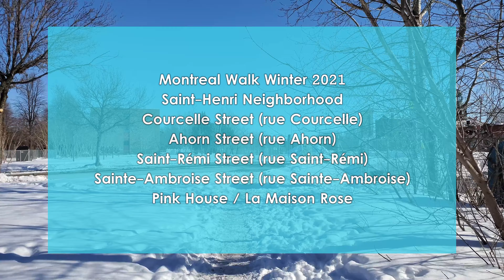4K Ungentrified Saint-Henri Neighborhood, Montreal, Canada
Montreal City Walk Tour in Saint-Henri Neighborhood (La Maison Rose à St-Henri)

I this video, I will walk on Courcelle Street, Acorn Street (graffiti place), Saint-Rémi Street et Saint-Ambroise Street in Saint-Henri Neighborhood, Montreal, Quebec, Canada. Since the fall of 2019, a mysterious installation in Saint-Henri has been attracting the attention of curious Montrealers. We will walk on St-Ambroise Street to see this small pink house on top of the tower in the former Canada Malting plant site. I filmed this video on February 20, 2021 with my Samsung Galaxy S10 Plus and DJI Osmo Mobile 3 Gimbal.

Dans cette vidéo, je marcherai sur la rue Courcelle, la rue Acorn (lieu de graffiti), la rue Saint-Rémi et la rue St-Ambroise dans le quartier Saint-Henri, Montréal, Québec, Canada. Depuis l'automne 2019, une installation mystérieuse à Saint-Henri attire l'attention des Montréalais curieux. Nous marcherons sur la rue St-Ambroise pour voir cette petite maison rose au sommet de la tour dans l'ancien site de l'usine Canada Malting. J'ai filmé cette vidéo le 20 février 2021 avec mon Samsung Galaxy S10 Plus et DJI Osmo Mobile 3 Gimbal.

Saint-Henri is a neighborhood in southwestern Montreal, Quebec, Canada, in the borough of Le Sud-Ouest. Saint-Henri is usually considered to be bounded to the east by Atwater Avenue, to the west by St-Pierre exchange, to the north by Autoroute 720 and to the south by the Lachine Canal.

00:00 Courcelle Street (rue Courcelle)
01:29 Acorn Street (rue Acorn)
03:36 Graffiti Place
08:02 Saint-Rémi Street (rue Saint-Rémi)
11:21 passing Notre-Dame Street West (rue Notre-Dame ouest)
15:51 Sainte-Ambroise Street (rue St-Ambroise)
17:39 Pink House (La Maison Rose)